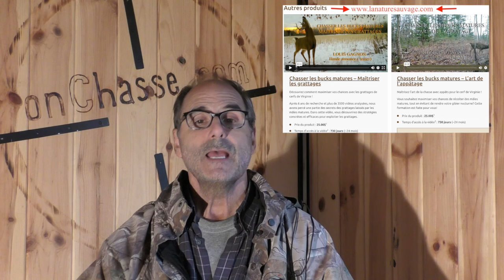Principaux facteurs influençant les déplacements des chevreuils au cours de l’automne.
Complément vidéo 2 de l'article de Louis Gagnon (Facteurs qui influencent ses mouvements) publié dans l'édition de novembre 2024 du magazine 100% CHASSE PÊCHE.